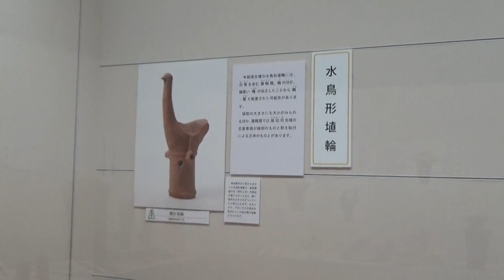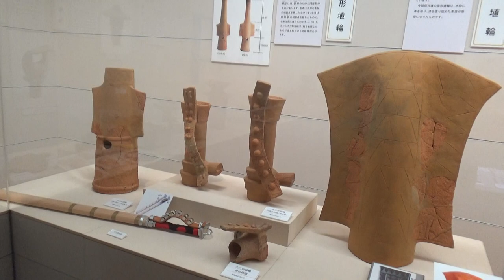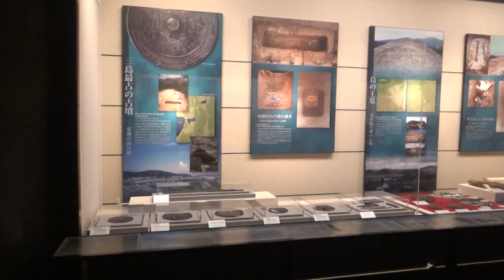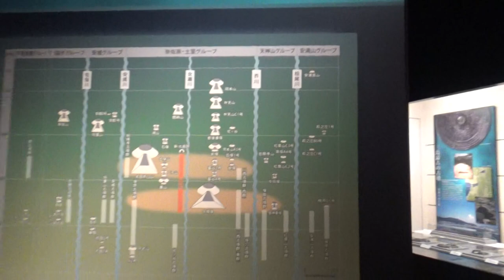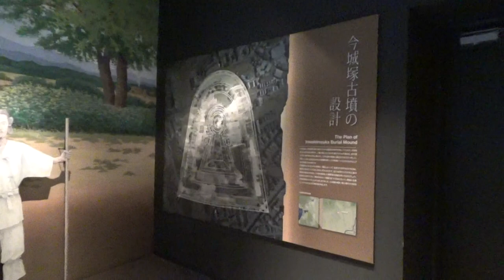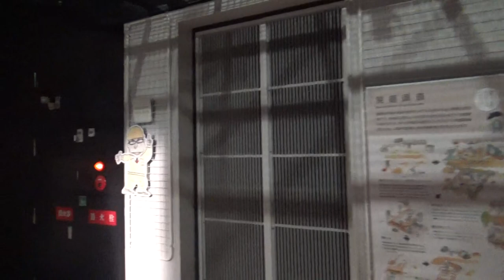今城塚古代歴史館と今城塚古墳公園とをあわせた市民公園です。そのシンボル・今城塚古墳は淀川流域最大級の前方後円墳で、墳丘だけで全長181ｍ、総長約350ｍ、総幅約340ｍ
「いましろ大王の杜」は今城塚古墳公園と今城塚古代歴史館とをあわせた市民公園です。そのシンボル・今城塚古墳は淀川流域最大級の前方後円墳で、墳丘だけで全長181ｍあり、その周囲の二重の濠を合わせると総長約350ｍ、総幅約340ｍもの規模を誇ります。この古墳は6世紀前半につくられた継体天皇（聖徳太子の曾祖父）の墓だといわれていますが、現在は全国でも珍しい古墳公園となり、高槻の人気スポットのひとつになりました。

天皇陵（大王墓）でありながら古墳の中を自由に歩きまわれる公園は“日本でここだけ”。木立に覆われた墳丘にも入ることができ、まわりの芝生広場や堤では、いつも誰かが散歩をしたり、スポーツをしたり、ピクニックをしたり。ゆったり過ごすに“ちょうどいい”憩いの場、遊び場として親しまれています。